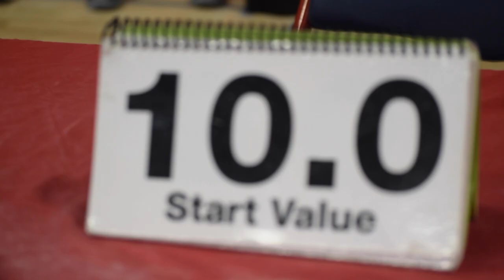Heart and Hustle- 2022 DEV National Highlights Rewind | Region 5 Dream Team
HEART AND HUSTLE!
It's Level 10 High Tech/High Performance Training Camp week and to kick it off we rewind back to the 2022 DEV Level 10 Nationals for a behind the scenes highlight from our Region 5 Dream Team in Arizona. Team theme for this competition was Heart and Hustle so thank you to Zach for allowing to use this piece of music.